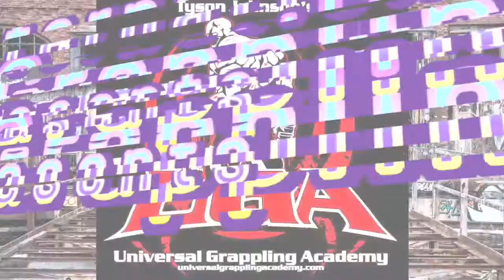UGA Sunday Wrestlemania Massacre April 1 2018